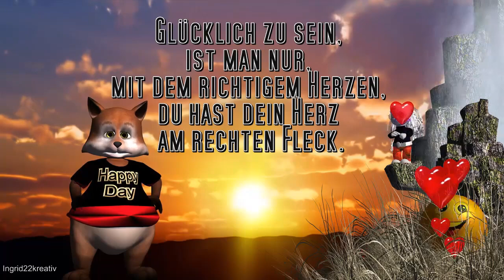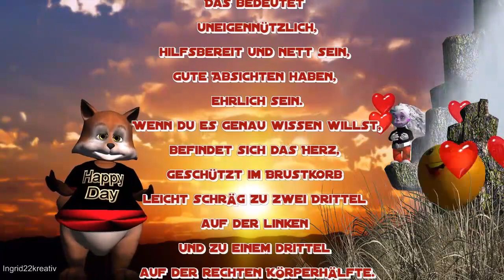Guten Morgen du hast dein Herz am rechten Fleck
Glücklich zu sein, ist man nur, mit dem richtigem Herzen,
du hast dein Herz am rechten Fleck.

Das Herz am rechten Fleck haben,
Ist eine Redewendung, hat nicht mit rechts oder links zu tun,
das bedeutet,
uneigennützig, hilfsbereit und nett sein, gute Absichten haben, ehrlich sein.
Wenn du es genau wissen willst, befindet sich das Herz,
geschützt im Brustkorb leicht schräg zu zwei Dritteln auf der linken und zu einem Drittel auf
der rechten Körperhälfte,
jetzt wünsche ich dir einen fröhlichen, guten Start in den Tag, mit dem Herzen am rechten Fleck. Alle meine Animation mit Emotionen Video sind in der Form und Art einzigartig in Deutschland. bis jetzt, jedes Video ist ein Unikat
Mit selbst erstellten Bilder, und Ideen.

Wünsche Ihnen angenehmen und entspannten Aufenthalt beim Zuhören und schauen,
ich bedanke mich für Ihren Besuch und bleibt gesund!❤️️

Media-ID: 1330673
Media-ID: 1215478
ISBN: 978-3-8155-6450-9